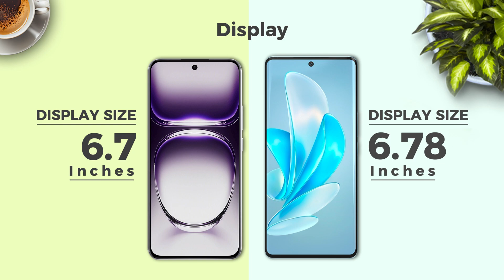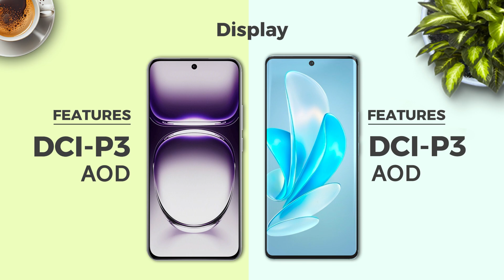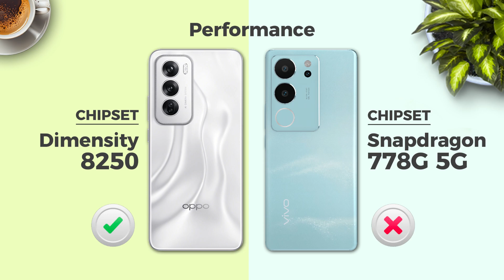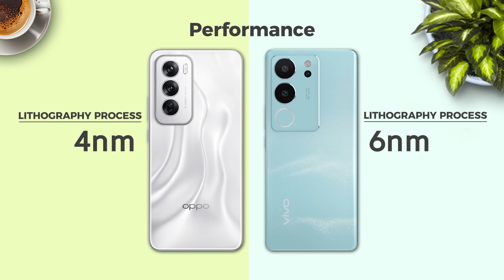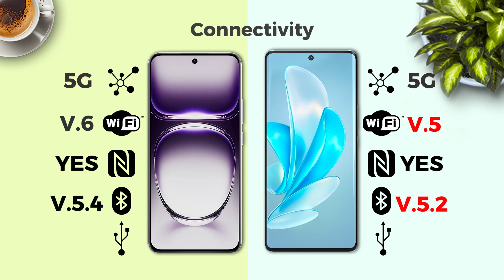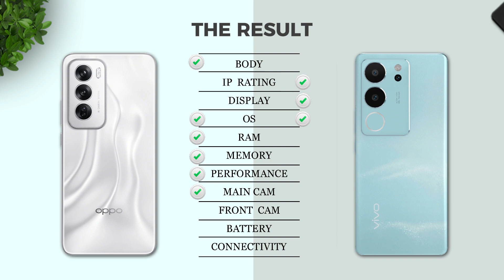Oppo Reno 12 Vs vivo V29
For friends who are curious about the comparison of the Oppo Reno 12 And vivo V29 cellphones, you can watch this video, remember but only animation.

✌🏻 and if there are errors, maybe friends can provide information in the comments column. And we also apologize if there are mistakes.
And if there is a mistake, we will also correct it in the description column.

👉🏻 And don't forget to click the LIKE button

Tagar;-
Oppo Reno 12 Vs vivo V29, Oppo Reno 12 Vs vivo V29 Global, Oppo Reno 12 , vivo V29,